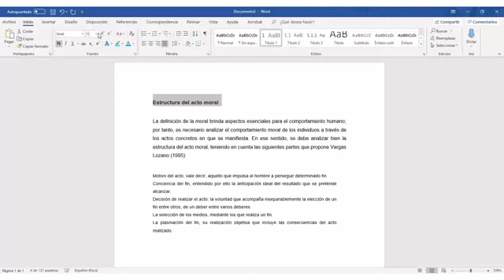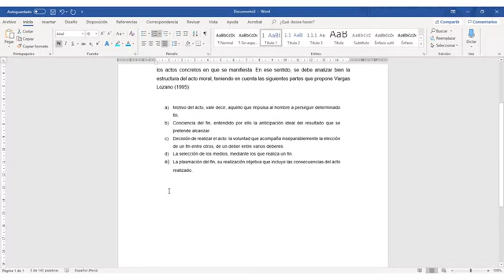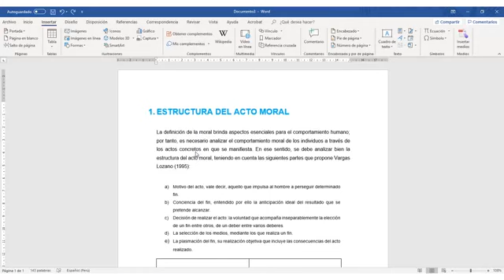Interfaz y edicion básica de Word